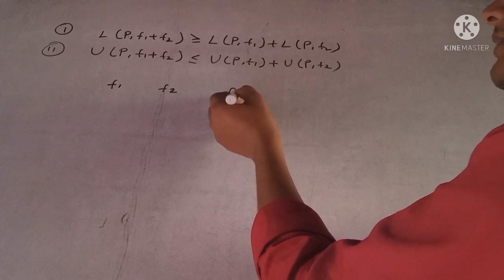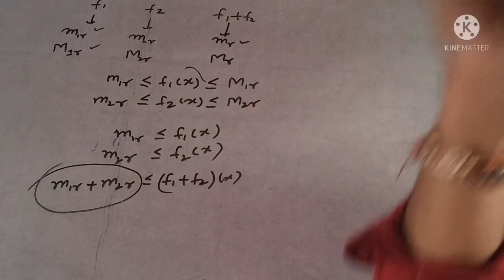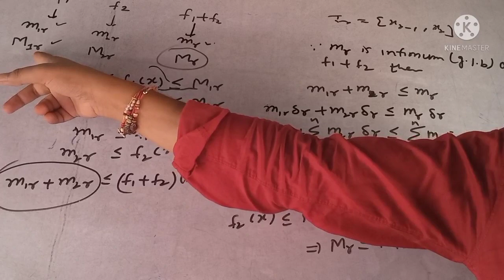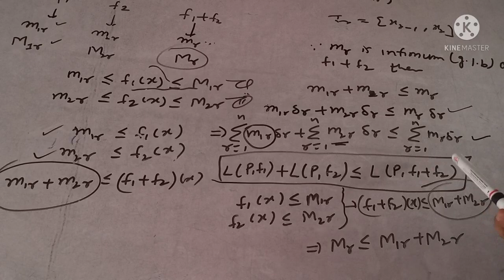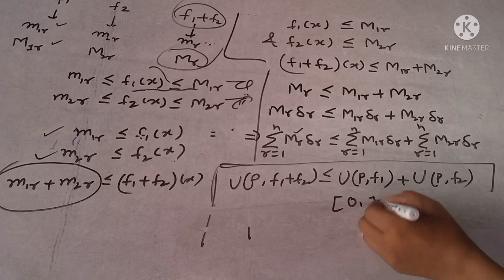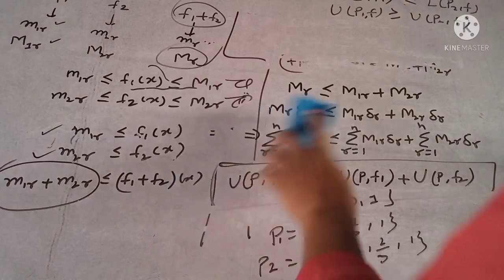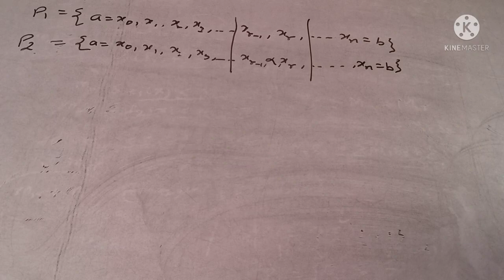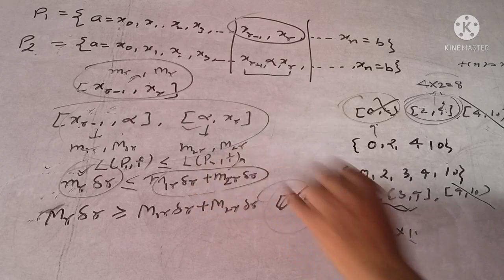riemann integration lecture 4 real analysis b.sc. 3rd and 1st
darsh advanced mathematics lecture by vivek sir